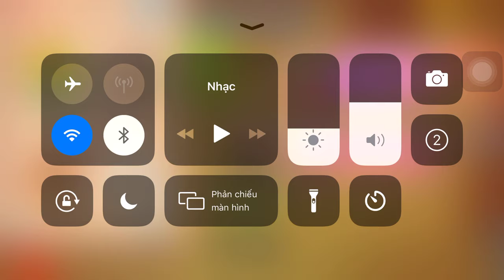Monster T-Rex Vs The Buddy| Kick The Buddy